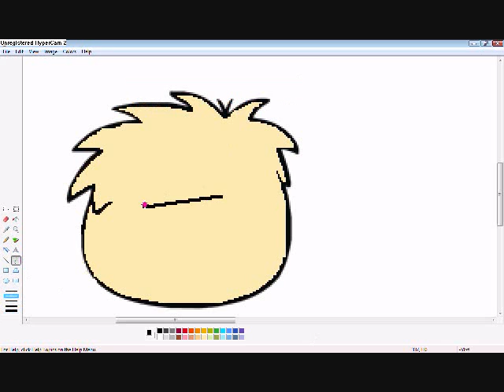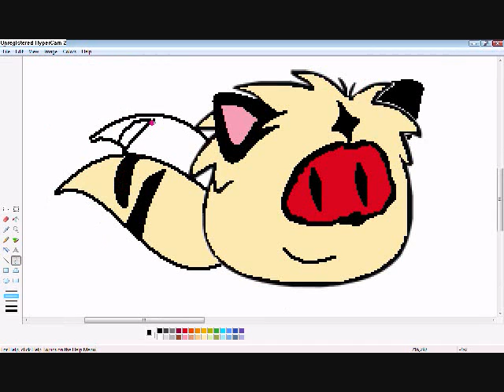Kirara Puffle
This was made after the Inuyasha penguin. So Im gonna be making almost all the Inuyasha characters as CP form. I did have some trouble with the eyes so I paused recording and worked on them. And I know it's too fast. The song's in the credits so DON'T ASK FOR SONG DOWNLOADS!!!